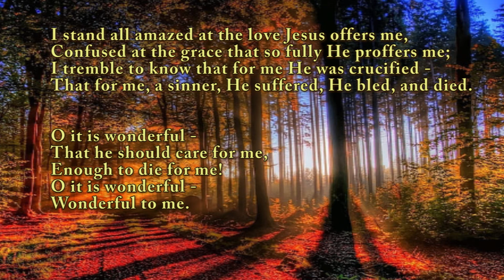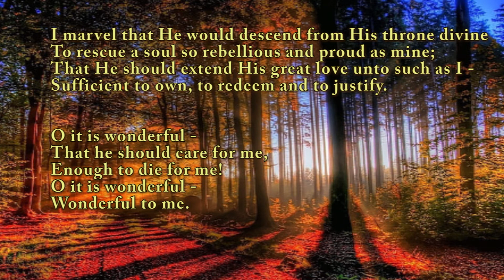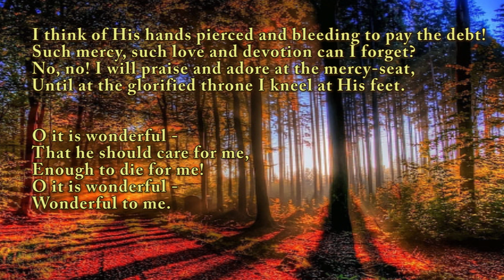SATB (Alto) | Oh, It Is Wonderful!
Author: Charles H. Gabriel

References:
hymnal.net